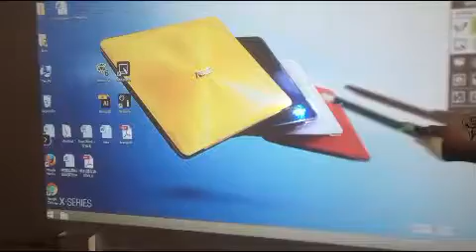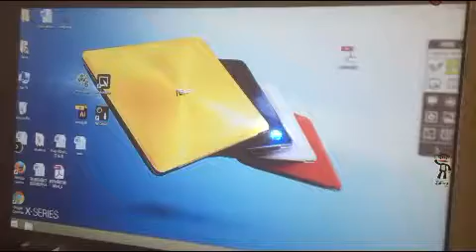Demo of Interactive White Board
in house presentation on the application of Interactive board..on the normal whiteboard